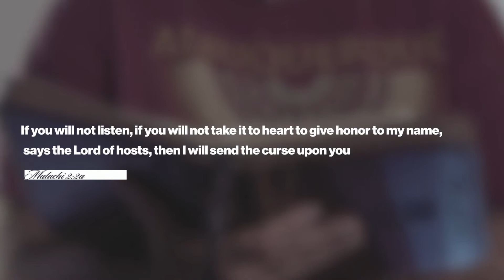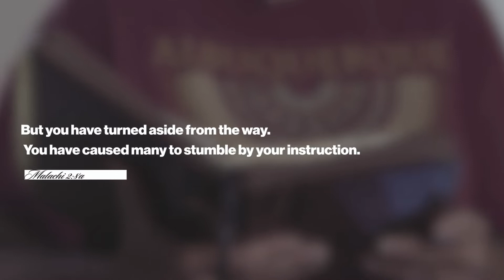Enabling Careless Leaders | Brannen Padgett | The Book Of Malachi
What happens when those who are leading the church actually lead others astray? If the religious leaders are careless, the followers will rarely surpass their example.

Redemption Church is a community of believers living in Lakeland, FL. You might be wondering, what’s it really like at Redemption Church? Simply stated, at Redemption, we’re all about Jesus. You won’t be met with shame, guilt, or condemnation. And we don’t care how you’re dressed. Or what candidate you voted for. Our church is made up of imperfect people with every kind of story imaginable.